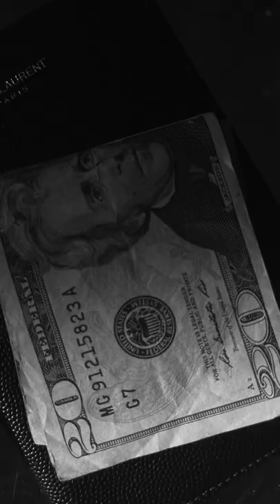SQUAD UP, NYC TEAM.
Directed by Jean-Claude Thibaut
Armored world  - 2022